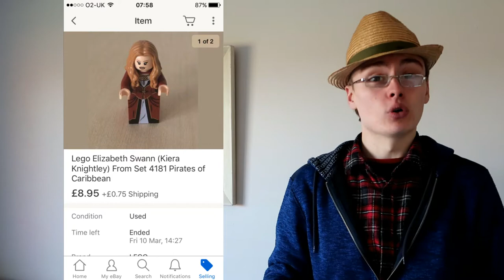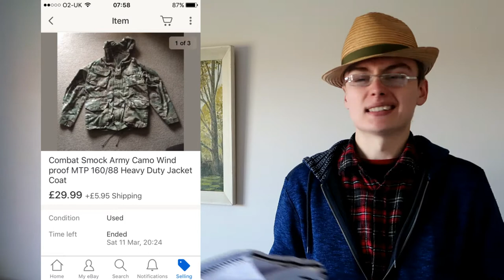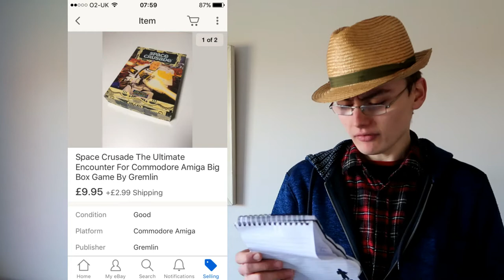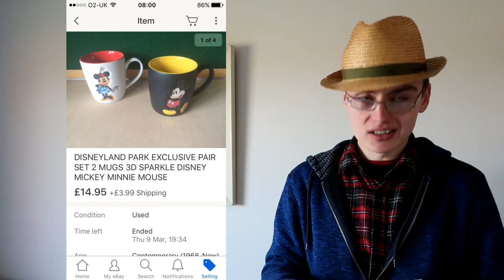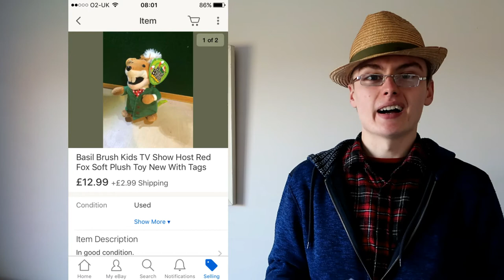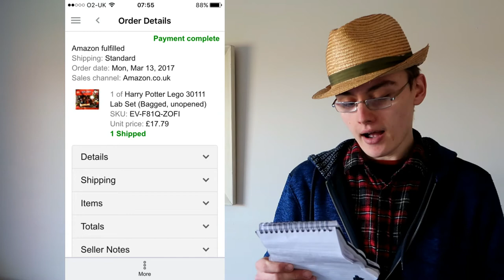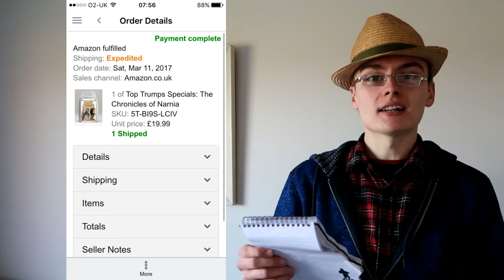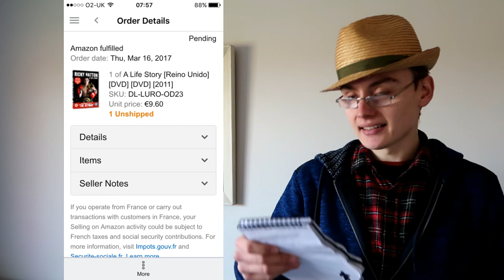Sales Update Video What Sells on eBay & Amazon in 2017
OR